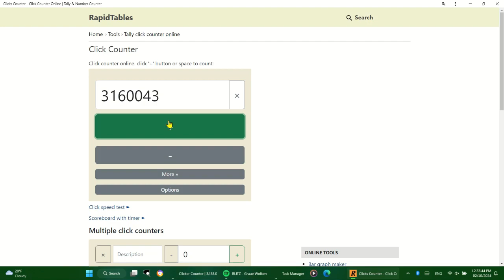Clicker Counter | 3,160,533 Clicks (sped up) {Feb 10, 2024}